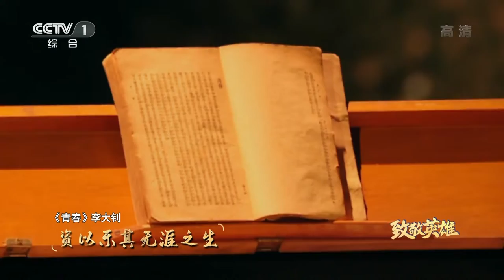致敬青春！央视boys康辉、撒贝宁、朱广权、尼格买提演唱歌曲《青春》（一小时循环版）| 中国音乐电视 Music TV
康辉、撒贝宁、朱广权、尼格买提演唱《青春》。